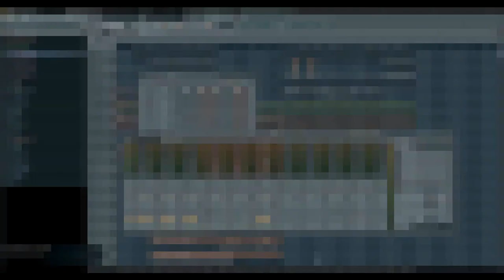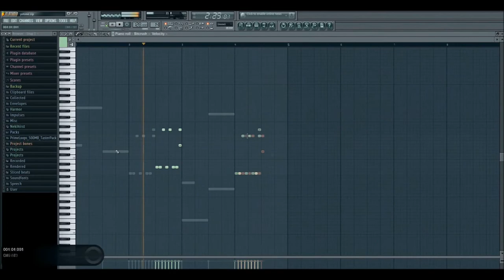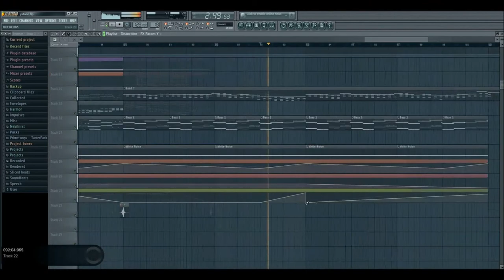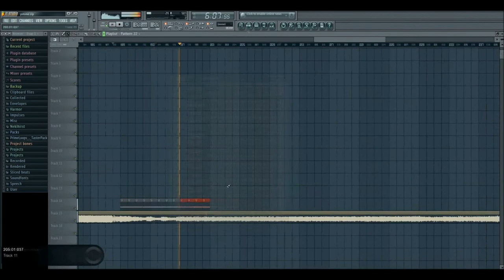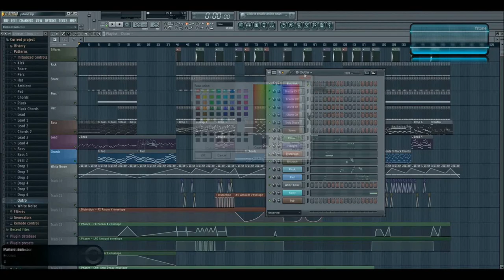The making of: Ystone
Sorry for the very late upload. I couldn't find some recordings, it seems they lost.
Some fun facts: I only used one GMS to make the whole song, it's a really cool synthesier. I worked on this for more than half of a year, 30 hours in all.